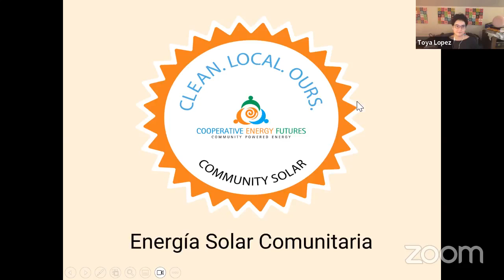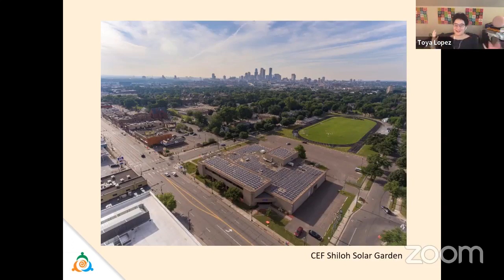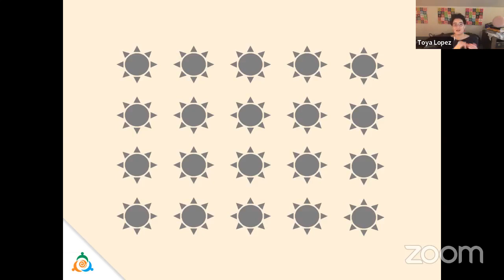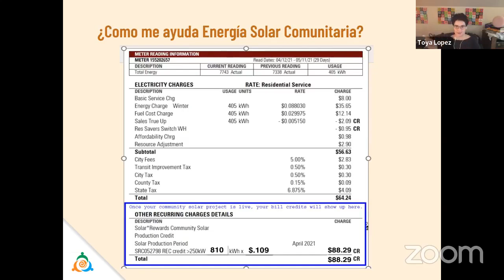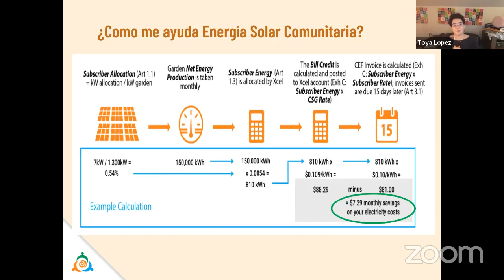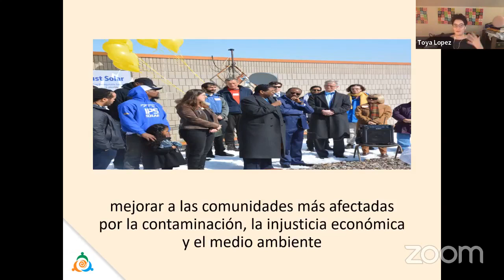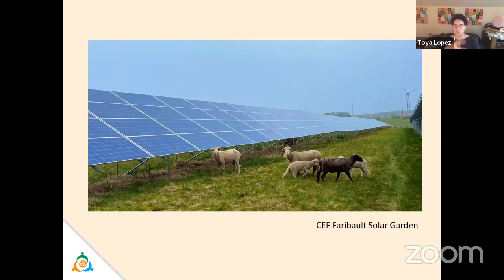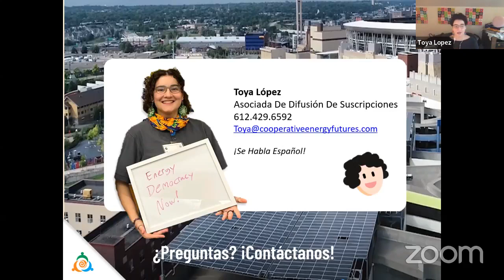Presentación sobre Energía Verde 🌱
Energía Verde con Toya Lopez

Abordamos el tema de la Energía Verde, centrándonos específicamente en Mankato, MN. Esta presentación forma parte de nuestros esfuerzos en defensa de la justicia ambiental y la estabilidad ecológica para la comunidad latina en Minnesota. Hemos llevado a cabo talleres y estamos comprometidos con un desafío de sostenibilidad en curso.

🎙Invitada:
TOYA LÓPEZ
ASOCIADA DE ALCANCE DE SUSCRIPCIÓN en COOPERATIVE ENERGY FUTURES

..H A C E R..
HISPANIC ADVOCACY AND COMMUNITY EMPOWERMENT THROUGH RESEARCH
| We work to give Latine communities a voice in public policy and decision making |